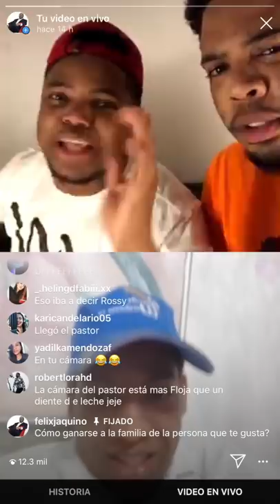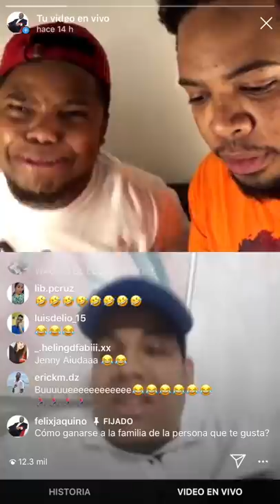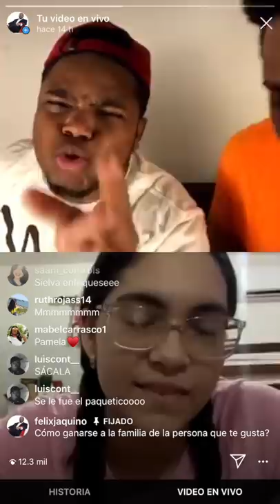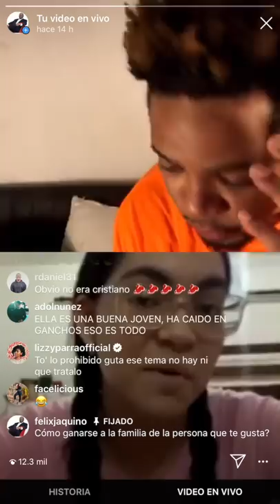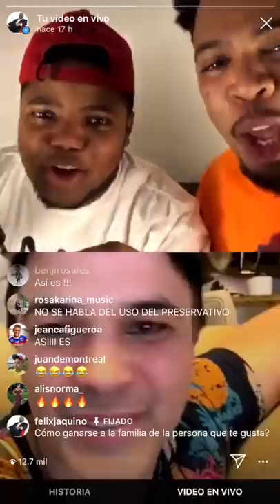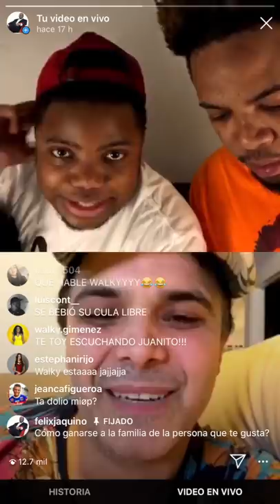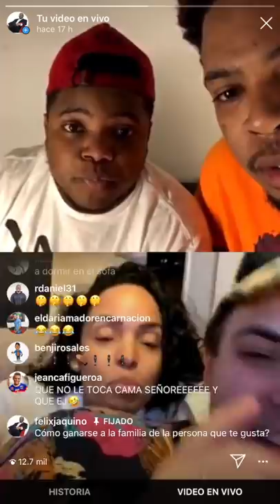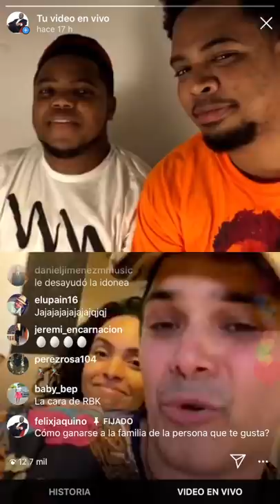CÓMO GANARSE A LA FAMILIA DE LA PERSONA QUE TE GUSTA? 🤯Juan de Montreal da su Testimonio 😱